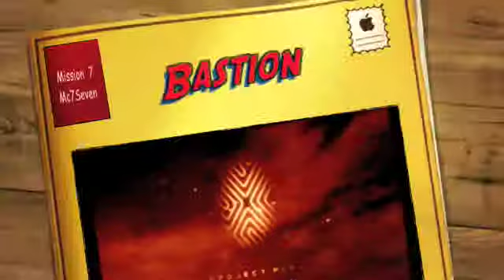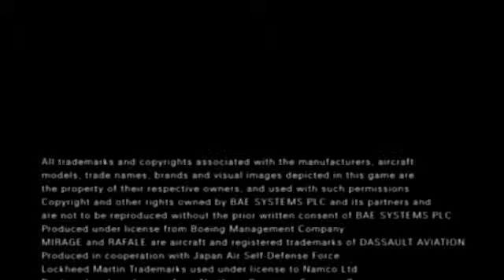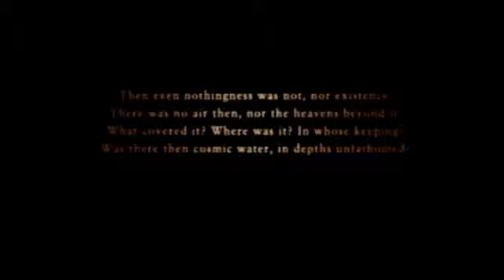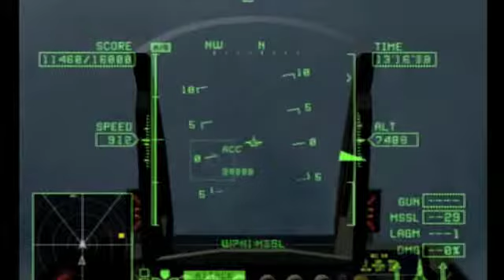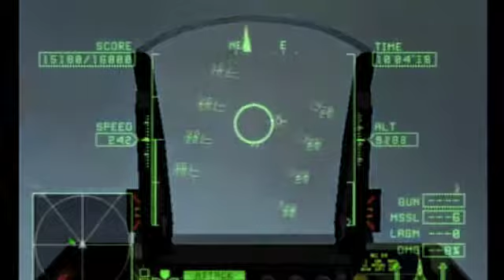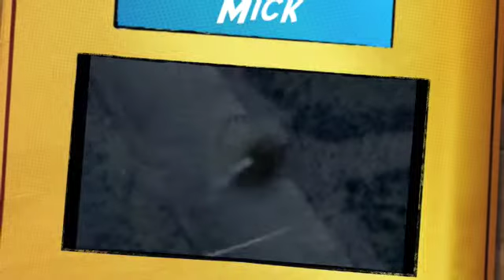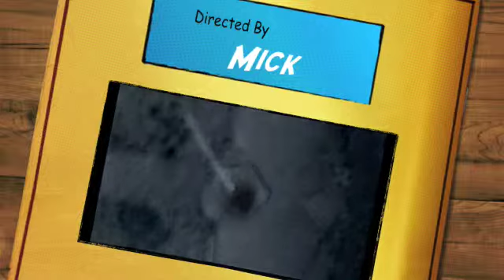Mission 7 - Bastion, Hell Bound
PS2 Ace Combat Zero Mission 7: Bastion. Operation Hell  Bound